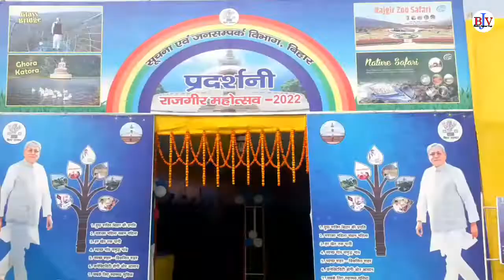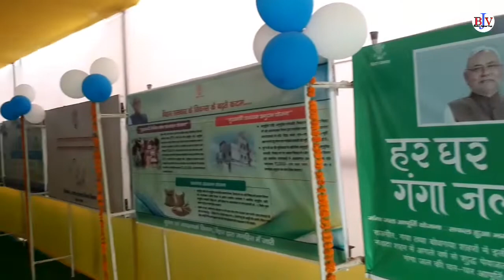Rajgir Mahotsav 2022 | Rajgir mahotsav graam shree mela |Rajgir Paryatan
Rajgir Paryatan bebhag ke dwara bahut  he bhabya mela ka ayojan kiyan gaya hai.

Rajgir Mahotsav 2022
Graam Shree Mela Ka Adbhut Najara
Graam Shree Mela Rajgir
rajgir mela
Rajgir Paryatan
Graam Shree Mandup
Bindass Jhakass Vlogs